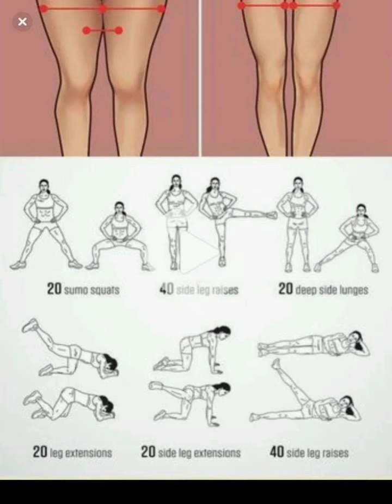Програма тренувань для ніг.